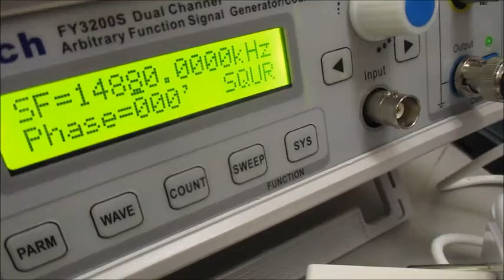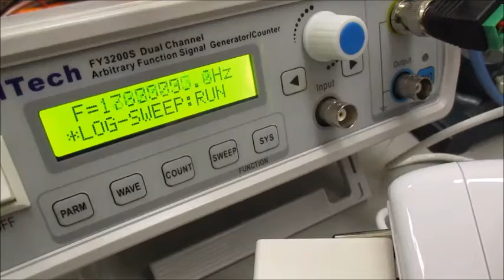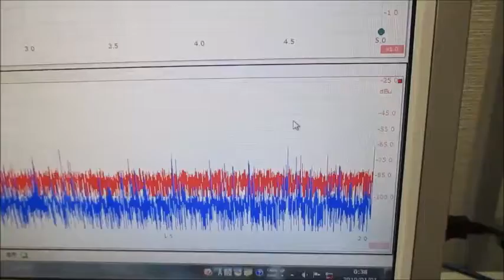オリジナル超音波実験 ultrasonic-labo